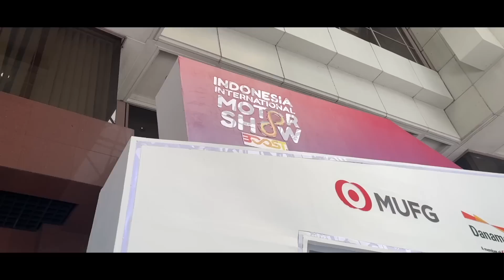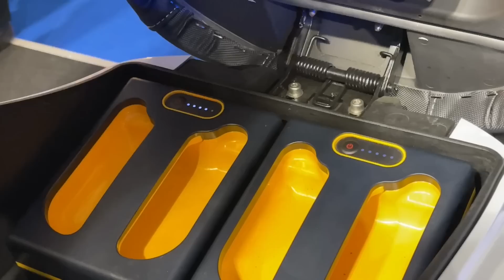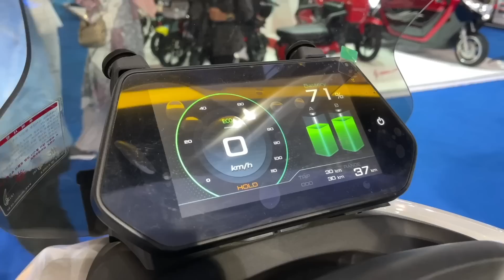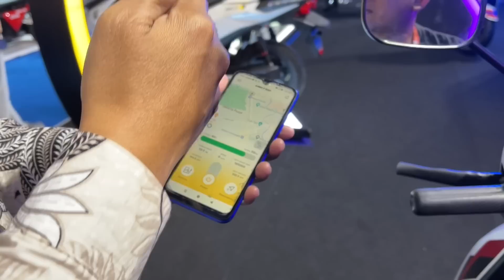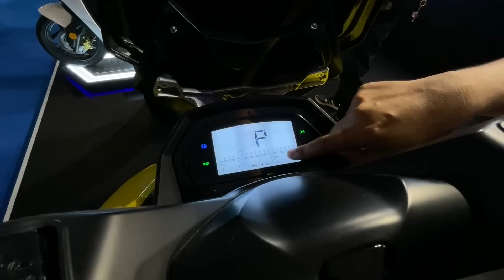United E3 Deux 7 Motor Listrik dari Hyundai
Motor ini memakai motor listrik buatan Hyundai. Apa istimewanya, Tonton video ini sampai habis